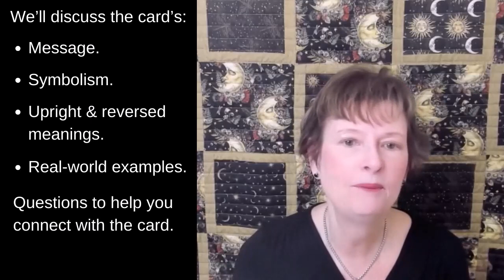Learn the Ten of Cups Tarot Card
In this video you will learn everything you need to confidently read and understand the 10 of Cups tarot card in upright and reversed positions, including symbolism and how to personally connect with this card.

The suit of cups embodies people who are compassionate, in touch with their feelings, and intuitive (sometimes to the point that people think they are psychic). These people can make great healers and are often quite artistic. On the downside, they can be overly emotional, ignore the facts, and prone to daydreaming.

All of the videos on this channel are designed for individuals who want to learn how to start tarot readings for beginners and also for people who want to become a better tarot reader by learning tarot card meanings in depth. All videos use the Rider-Waite-Smith tarot deck.

In this video you will learn:
• The meaning of the Ten of Cups.
• The symbolism of the 10 of Cups.
• What it means when the Ten of Cups appears in a reading in both the upright and reversed position – including real-world examples.
• Questions that you can answer so that you can better connect with the 10 of Cups card.

1. Visit the Ko-Fe website to make a $5 or more donation.
3. Apply for a free, anonymous reading that can be posted on this channel.

TIME STAMP
00:00 Introduction
01:05 Description
01:58 Message
02:50 Symbolism
07:35 Upright Reading
08:53 Real-World Example (Upright Card)
09:52 Reversed Reading
11:09 Real-World Example (Reversed Card)
12:01 Questions to Connect with the Card
12:44 Conclusion

To see a photo of Pamela Colman Smith with her friends at Warwickshire check out

To see a photo of Pamela Colman Smith at Smallhythe Palace c1909 check out • Secrets of the Waite-Smith Tarot: The True Story of the World’s Most Popular Tarot by Marcus Katz and Tali Goodwin (page 265)

For quotes from Pam Richards see Understanding Tarot: A detailed guide to the Rider-Waite-Smith Tarot cards, for both the new and experienced Tarot student by Pam Richards (page 222)

TAROT DECK

100% Plastic Rider Tarot Deck

BOOKS USED TO RESEARCH THIS VIDEO
• Going Beyond the Little White Book: A Contemporary Guide to Tarot by Liz Worth

• Guided Tarot for Seamless Readings: A Beginner’s Guie to Card Meanings, Spreads, and Intuitive Exercises by Stefanie Caponi

• How to Read Tarot: A Practical Guide by Adams Media

• Kitchen Table Tarot: Pull Up a Chair, Shuffle the Cards, and Let’s Talk Tarot by Melissa Cynova

• Learning the Tarot: A Tarot Book for Beginners by Joan Bunning

• Llewellyn’s Complete Book of Tarot: A Comprehensive Guide by Anthony Louis

• Secrets of the Waite-Smith Tarot: The True Story of the World’s Most Popular Tarot by Marcus Katz and Tali Goodwin

• Simple Tarot Card Meanings: Learn to Read Tarot Cards by Angie Green

• Tarot Your Personal Guide by Steven Bright

• Tarot: Connect with yourself, develop your intuition, live mindfully by Tina Gong

• The Big Book of Tarot Meanings: The Beginner’s Guide to Reading the Cards by Sam Magdeleno

• The Complete Book of Tarot Reversals by Mary K. Greer

• The Symbols and Magick of Tarot by Rev. Paul V. Beyerl

• The Tarot Bible: The Definitive Guide to the Cards and Spreads by Sarah Bartlett

• The Tarot Companion: A Portable Guide to Reading the Cards for Yourself and Others by Liz Dean

• The Ultimate Guide to Tarot: A Beginner’s Guide to the Cards, Spreads, and Revealing the Mystery of the Tarot by Liz Dean

• The Ultimate Guide to the Rider Waite Tarot by Johannes Fiebig and Evelin Burger

• Understanding Tarot: A detailed guide to the Rider-Waite-Smith Tarot cards, for both the new and experienced Tarot student by Pam Richards